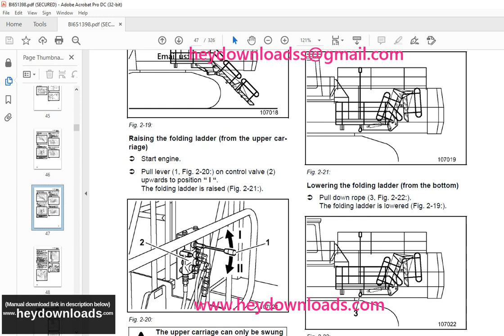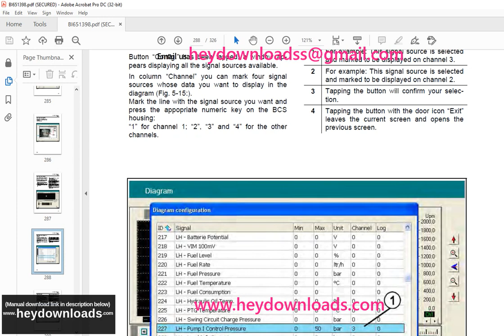Cat 6030, 6030FS Hydraulic Shovel Operation and Maintenance Manual BI651398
Language : English
Pages : 326
Downloadable : Yes
File Type : PDF